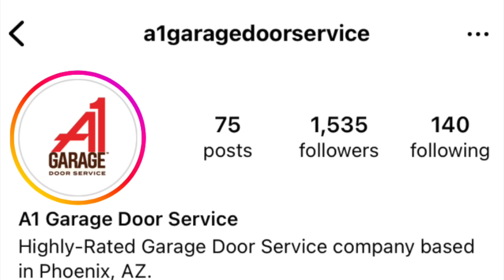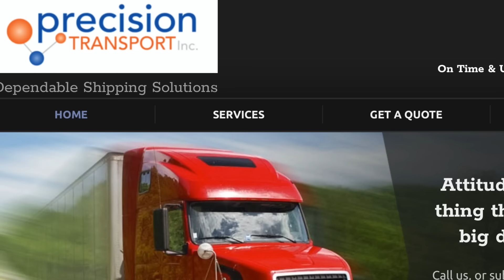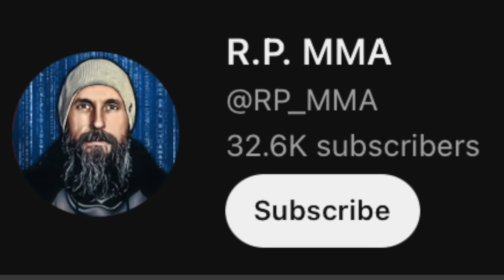Haiden Deegan vs Levi Kitchen, Cooper Webb vs Jett Lawrence, And Triumph Firing A Rider? Supercross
CompleteRacingSolutions.com
EpicGarageDesigns.com
RideStrapped.com
PreTransport.com

Pay a privateers entry at: OpenFender.com